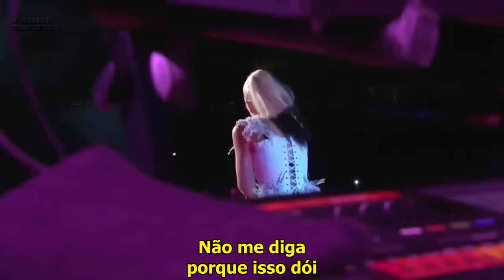No Doubt - Don't Speak (Tradução)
Comprando pelo link abaixo você ajuda o canal a continuar e compra com a garantia e a qualidade das Lojas Edmil e recebe seu produto em casa

⏬ Tenho também um Canal com traduções de sucessos internacionais ⏬

Remasterizado com alta qualidade de imagem som. Não há intenção de infringir os direitos autorais. Todos os direitos autorais são de seus respectivos donos. Os Vídeos Musicais publicados neste Canal são somente para diversão. Reproduzido especialmente para o verdadeiros fãs da música